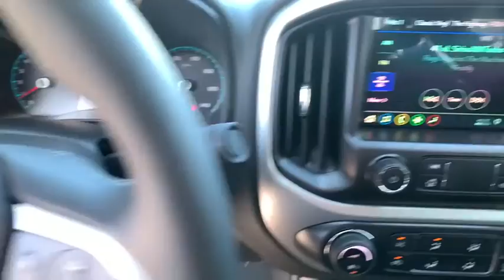2021 Chevrolet Colorado Reno, Sparks, Elko, Lake Tahoe, Mammoth, NV CC21009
Summit White New 2021 Chevrolet Colorado available in Reno, Nevada at Michael Hohl GM. Servicing the Sparks, Elko, Lake Tahoe, Mammoth, NV area.

Summit White 2021 Chevrolet Colorado ZR2 4WD 8-Speed Automatic V6